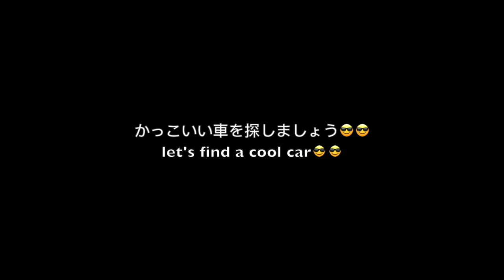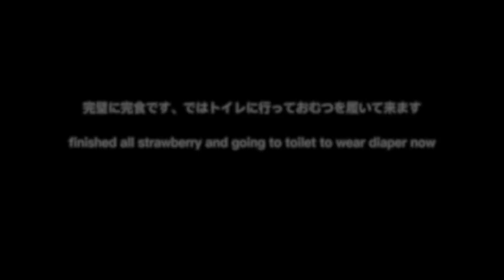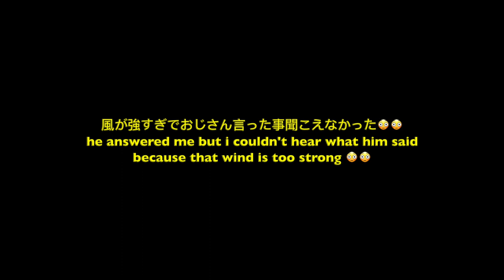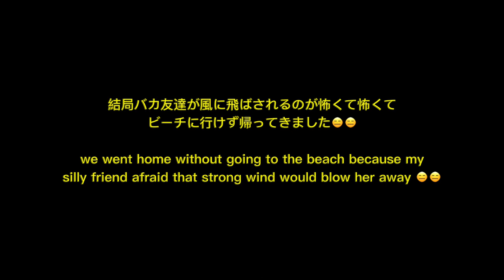日本滑雪服只能在滑雪场穿😱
穿着大粉色的滑雪服在大街上走，开车，草莓园，坐电车，还去了高级日料鳗鱼店，就这样在外面晃荡和疯了一天
这家吉田的草莓园草莓很大个，喜欢跟我一样喜欢吃大草莓的可以来，染后去的这家鳗鱼店也是非常人气的日本传统老店，值得推荐。
a naughty naughty girl who is wear pink ski suit a day,went drive a car ,went street,went take the tram at tokyo,went farm of trawberry,and went eel restraurant of japanese food too
ピンク色のスキーウェアーを着て街で普通に歩いて、そして運転、そしていちご狩りに、または電車も乗った、最後にまたそのまま鰻の店も行って、これは頭がおかしい以外は想像つかへんねぇ

🍓草莓园地址（Kira Strawberry Garden 吉原いちご園　812 Higashimatanocho, Totsuka Ward, Yokohama, Kanagawa 245-0065）
🐟鳗鱼地址（割烹蒲焼 横浜八十八 吉田町店 〒231-0041 Kanagawa, Yokohama, Naka Ward, Yoshidamachi, 10 都南ビル 1階）